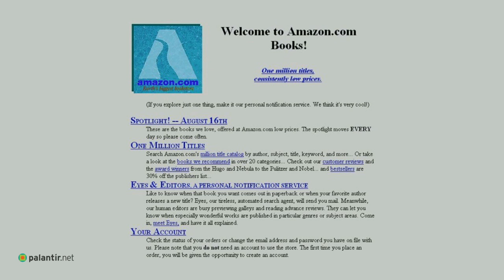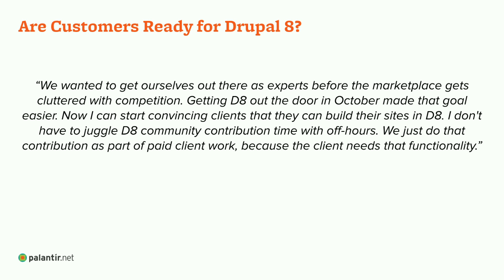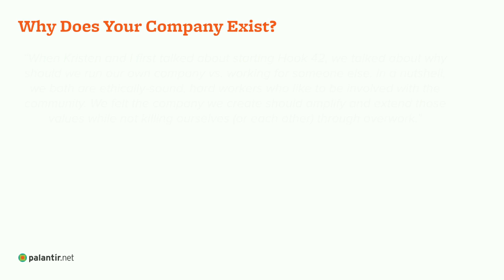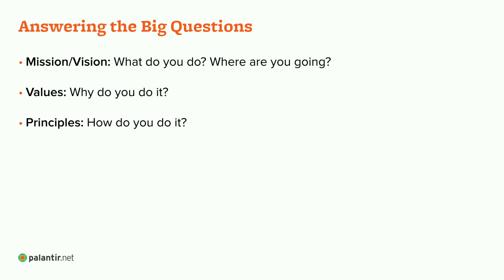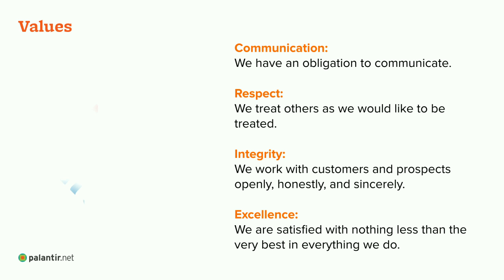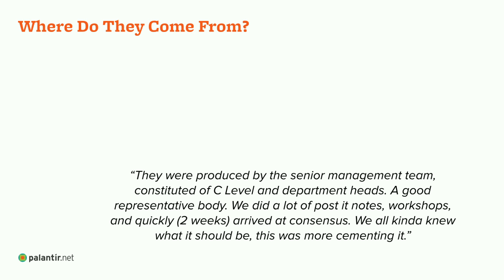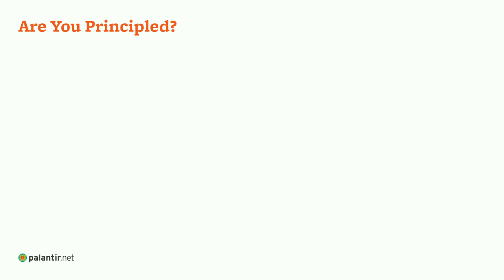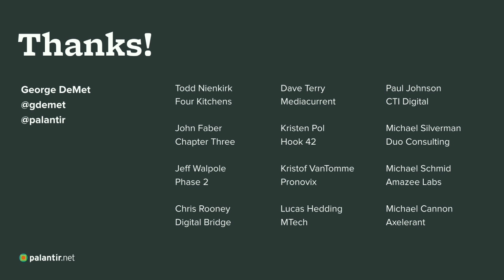DrupalCon New Orleans 2016: Finding Your Purpose as a Drupal Agency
This session explores how Drupal service firms and agencies can weather challenging times by focusing on their core values and purpose.

As the Drupal project and community have grown and matured over the last few years, so has the expectation that companies in the Drupal business ecosystem will prioritize growth. However, growth in demand for Drupal services slowed in 2015 as many customers chose to wait for the impending release of Drupal 8. At the same time, industry consolidation and commoditization led to a downward pressure in rates for Drupal services. The result was a challenging year for many firms in the Drupal ecosystem.

During challenging times, companies need to be able to articulate and focus on their core values, principles, and purpose. By focusing on long term goals and prioritizing them over short-term gains they’re better equipped to put employees and customers first and retain the flexibility needed to thrive in an ever-changing business landscape.

In this session, we’ll talk about:
What values, principles, and purpose are and why they’re important to your company, especially during challenging times.
How to develop and articulate your company’s values, principles, and purpose.
How to ensure that your company's values are consistent with your culture.
How to inspire your team to thrive as part of a purpose-driven organization.
The goal will be to provide those who are involved in running Drupal service firms and agencies with the tools and perspective necessary to better understand not just the “what” and “how” of their business, but also the “why”.